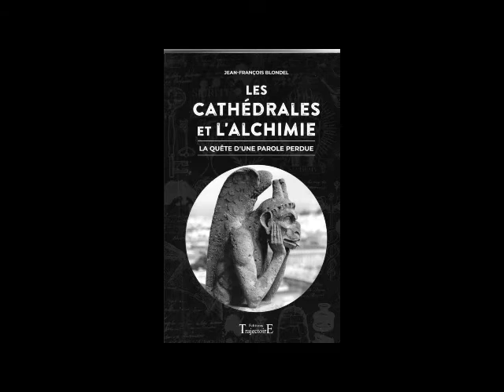cathedrales et Alchimie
interview de
Jean François Blondel
par
Jacques Carletto
ouvrages publiés
La vigne et le vin – sacrés symboles 2020
La Franc-Maçonnerie et le Christ 2017
Franc-Maçonnerie et compagnonnage – 2016
Franc-Maçonnerie et alchimie 2015
Le Symbolisme de la pierre à travers l’histoire 2015
Prestigieuses  bibliotheques du monde 2013
Guide des fontaines et chapelles guérisseuses 2011
Guide des grands sites sacrés en France 2010
Guide des monuments mystérieux de Paris 2009
Chateaux de la Loire 2008
Le Moyen-Age des cathédrales 2007

L’AUTEUR
Jean-François Blondel est engagé depuis longtemps sur le sentier des sciences traditionnelles. Il a tout d’abord étudié les initiations de métier à travers le compagnonnage. Il a ensuite abordé le symbolisme architectural et s’est intéressé à la construction des cathédrales. IL s’agit de son douzième ouvrage sur ces sujets.

L’OUVRAGE
Si les cathédrales sont l’image de l’Univers à l’échelle humaine, comment sont-elles reliées au cosmos ? Si l’Alchimie , doctrine secrète  et mère de toutes les sciences , s’est transmise via l’art gothique quelles en sont les traces dans nos cathédrales ?
Les alchimistes parisiens se retrouvaient le dimanche devant le portail de Notre Dame  ce qui explique qu’ils ne travaillaient pas isolément mais en groupes ou cercle mystiques secrets. C’est à leur quête de la parole perdue – mission fondamentale des Francs--  que l’auteur nous convie ici.
t